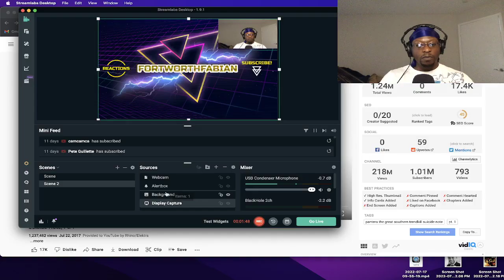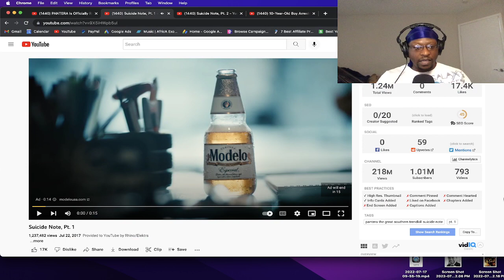THEY HAVE A DIFFERENT SOUND! Pantera - Suicide Note, Pt. 1 *Pantera Reaction*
🎉 THANK YOU FOR YOUR SUPPORT!✌️ ☮️ ❤️